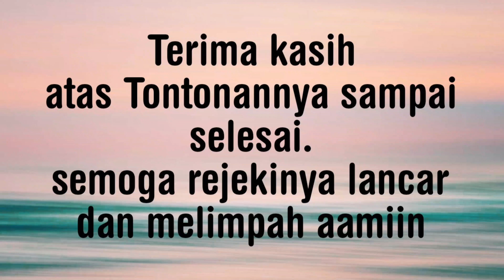Tak menduga,,,musim dingin dapat Ikannila Babon babon ,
Assalamualaikum sobat
kesempatan musim dingin ini kita mancing di sekitar kali perumahan
hasilnya melimpah tak menduga.

mancing musim dingin
mancing kakap putih
mancing barramundi
mancing kakap pakai pelampung
mancing di dam ijo
mancing di ikan kakap di laut
mancing barramundi di laut
mancing ikan Babon di laut
mancing ikan tompel
cara mancing ikan tompel
tehnik mancing ikan tompel
umpan paling ampuh untuk ikan tompel
cara mancing kakap putih
cara mancing di laut
mancing di laut pakai umpan udang hidup
mancing di kronjo
mancing di pltu lontar
kail garong
mancing di tanjung kail